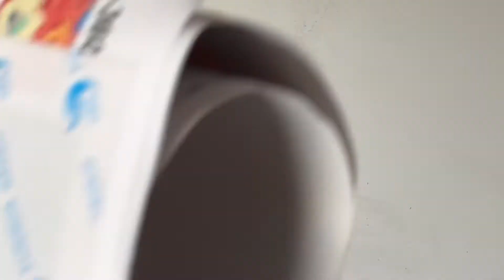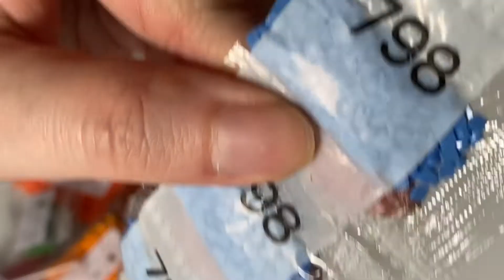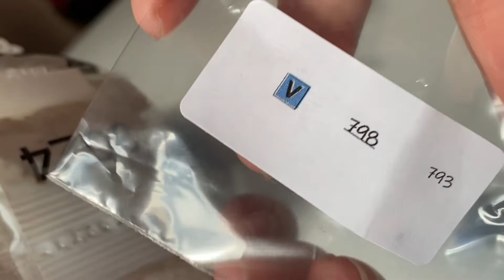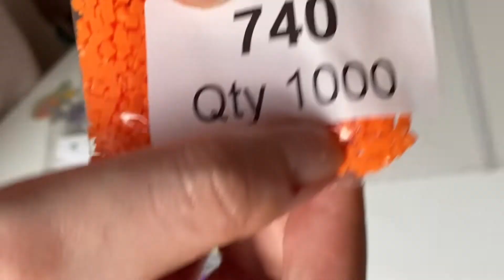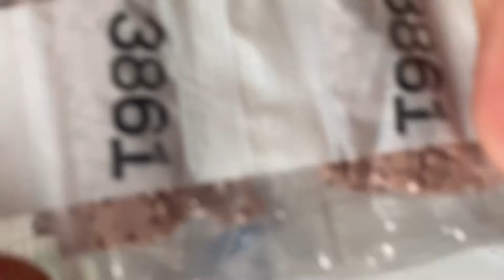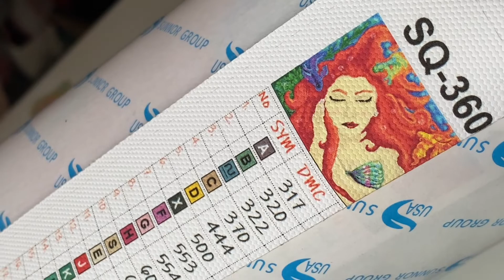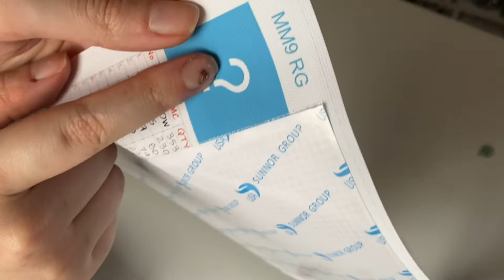Part 2 of Rowe Diamonds💎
Hey guys thank you so much for sticking with me on this journey💎

I’m doing this to build my confidence up and it has help so much💎

I have a Facebook group if you want to join feel free

Or use the link

Thank you so much for sticking with me and thank you for liking and comments on my videos means the world to me💎

Emma Casey channel